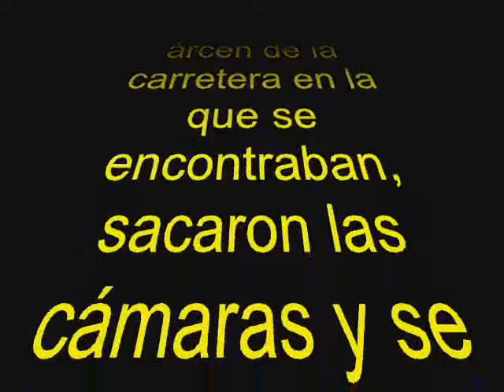Un domingo diferente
Cuatro amigos, sin nada que hacer, se pusieron en camino del club de aeromodelismo de Lliria y esto es lo que presenciaron.

Por cierto, grax Rudo  por llevarnos.

Créditos Finales: Dragon hearth End